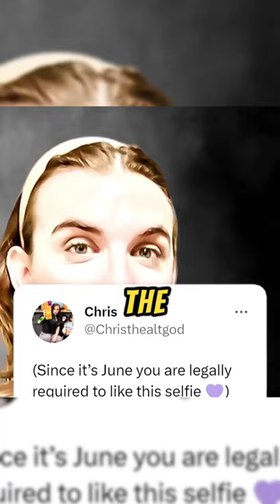Chris From MrBeast Got Mad 😳